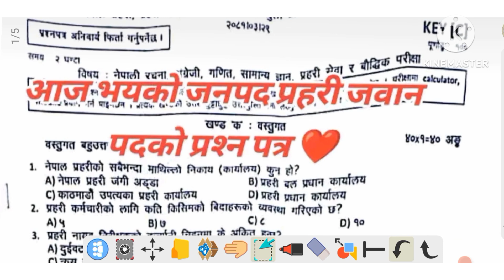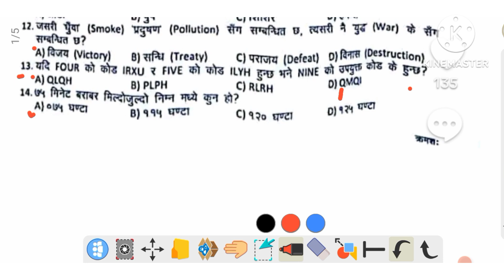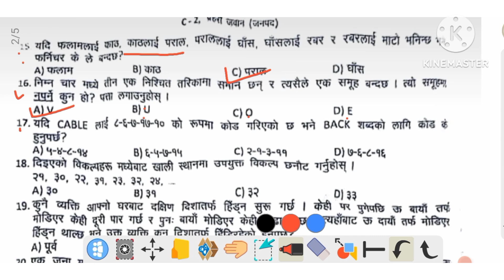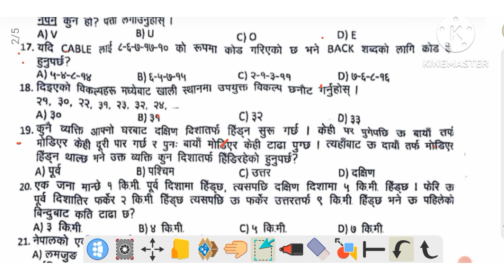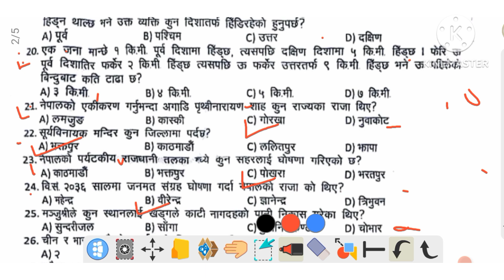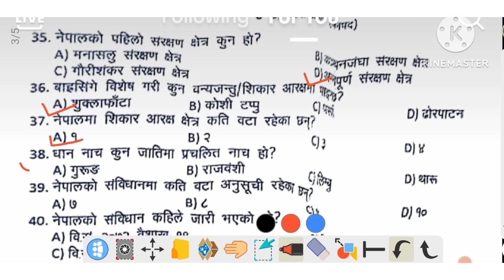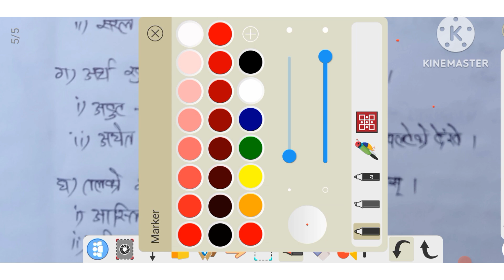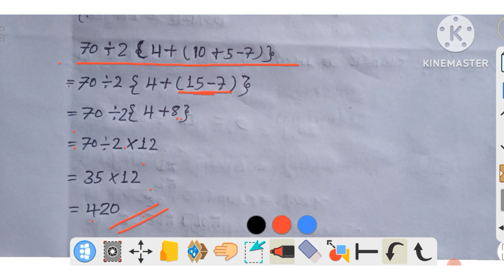नेपाल प्रहरी जवान लाई 2081/3/29 गतेको सम्पूर्ण प्रश्न उत्तर हरु।